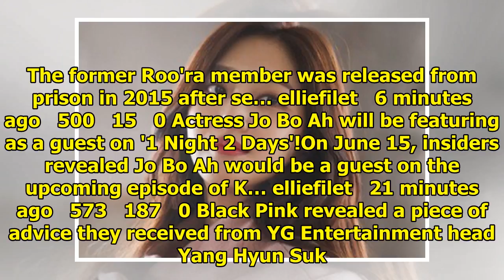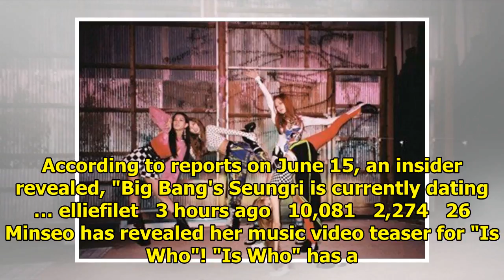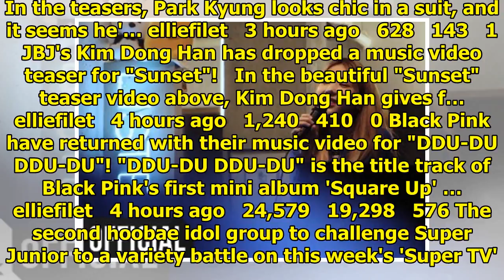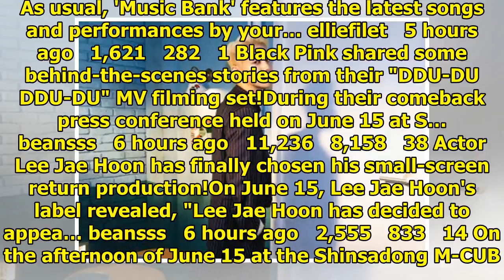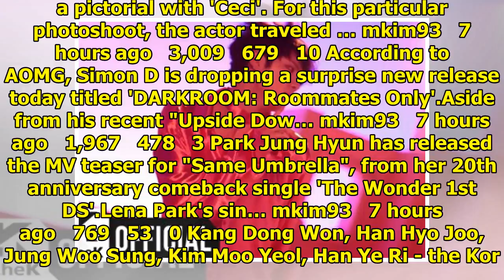Breaking K-pop news, videos, photos and celebrity gossip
Go Young Wook's recent whereabouts since leaving prison have been updated. The former Roo'ra member ...